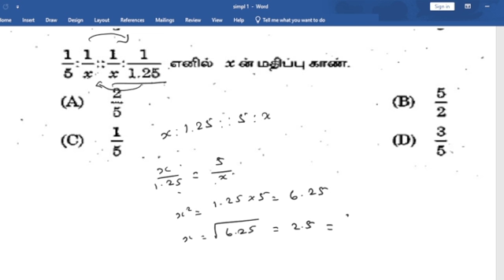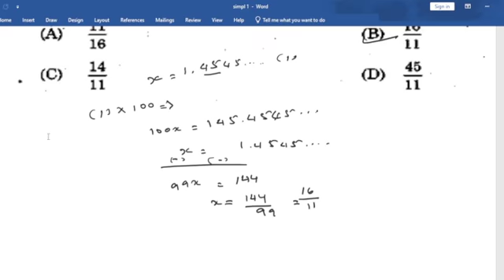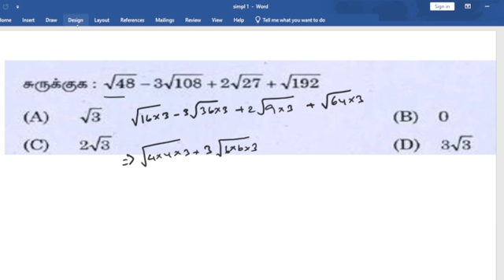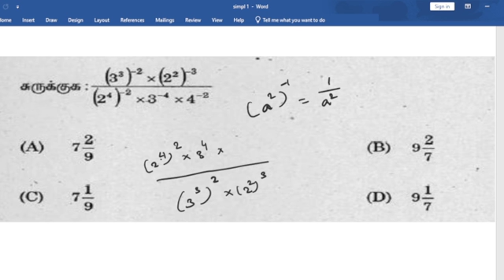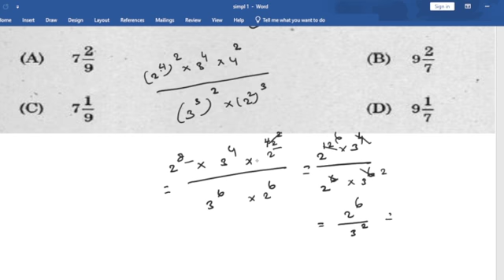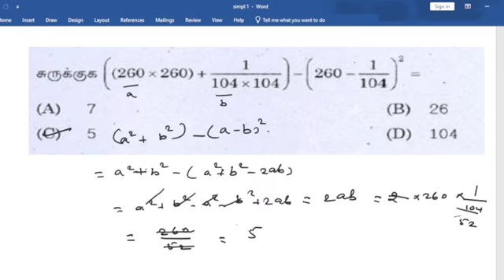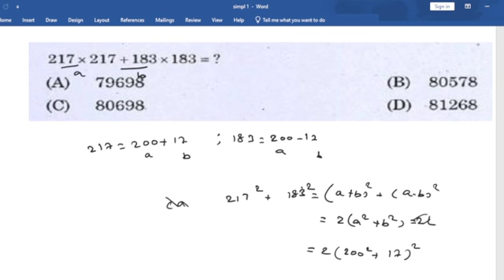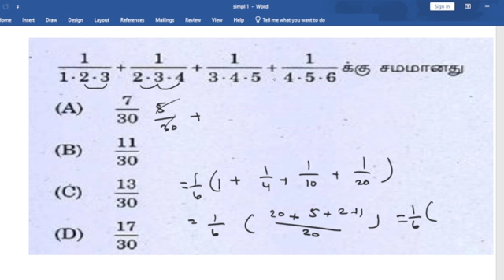simplification tnpsc rrb ntpc cbt 2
simplification tnpsc maths